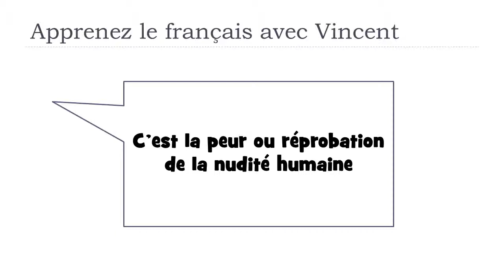Откройте для себя французское слово